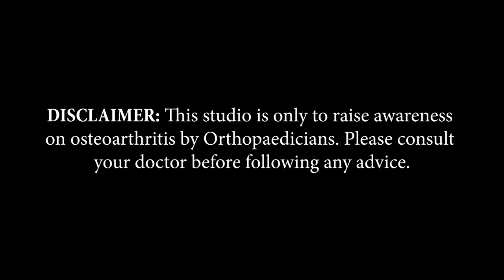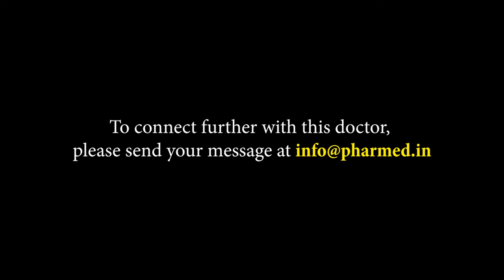Dr. Kunal Dheep | Madurai, Tamil Nadu | Awareness on Bone and Joint Health | Keep Joints Moving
Madurai based Consulting Orthopaedic Surgeon, Dr. Kunal Dheep, shares information about Arthritis in this video of 'Keep Joints Moving,’ an initiative by Pharmed Limited on Bone and Joint Health.

Doctor’s Details
Dr. Kunal Dheep
M.S (Ortho)
Medical Director & Orthopaedic Surgeon
482, K.K. Nagar, Opp. District Court,
Madurai - 625020 Tamil Nadu